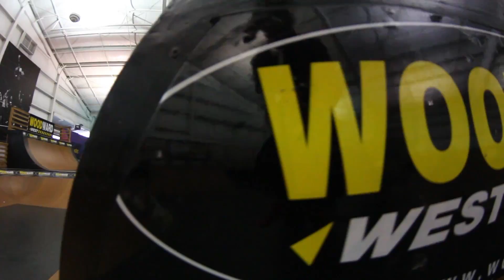Rayden at Woodward West 2013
Filmed by: Rayden & Matt
Edited by: Rayden

WoodWard West 2013
California, Tehachapi